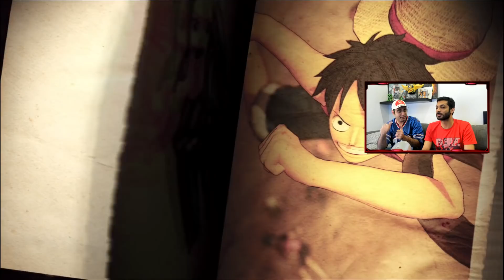صراع عصر القراصنة / One Piece: Pirate Warriors 4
عبدالله و ماجد يلعبون بداية لعبة وان بيس و يتقاتلون من أعداء خارقين